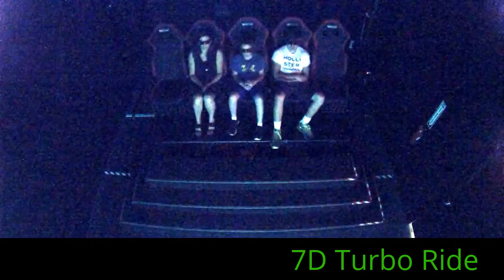7D Turbo Ride at Palisades Center Mall 453